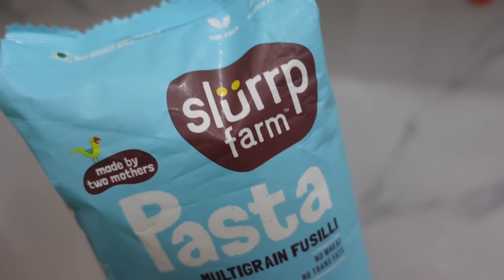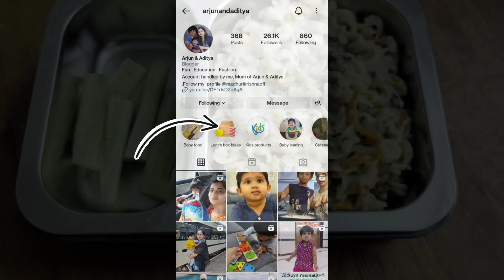Ep:1 Lunch box recipes for school kids | Healthy and tasty palak recipes#voiceofvasapitta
Welcome to Lunch box ideas & Recipes Episode 1